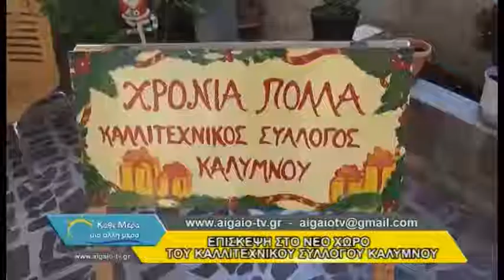07 12 2017 C KATHE MERA MIA ALLI MERA 1